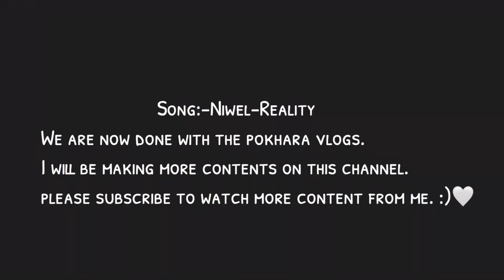Returning Home Vlog//Day5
This ends our Pokhara Vlog series and thankyou so much to everyone for watching my videos and supporting.